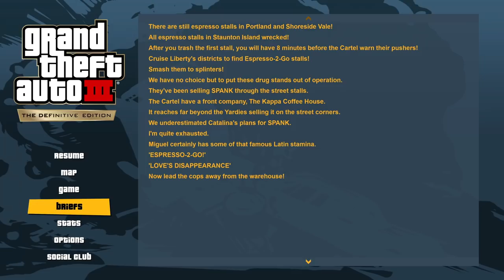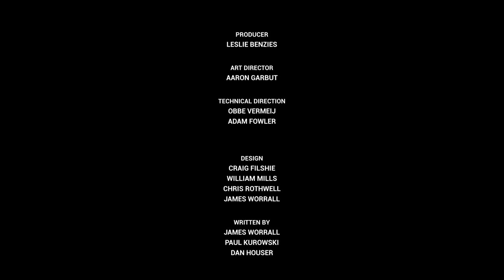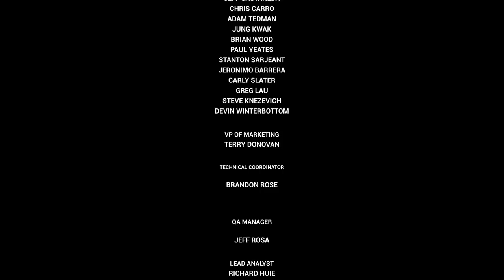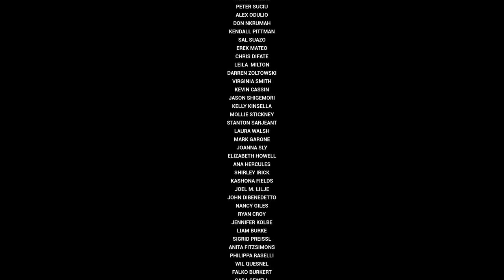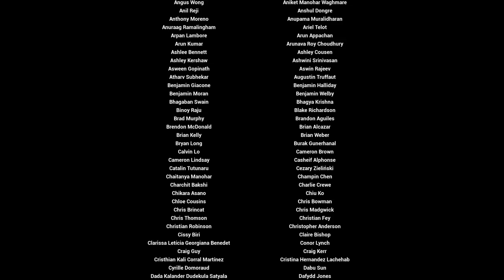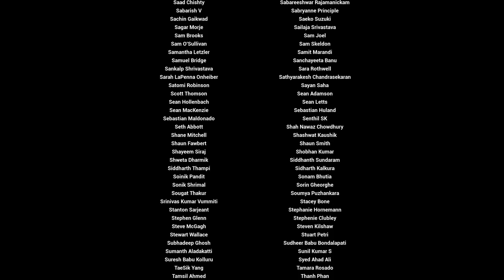Dunkey Streams Grand Theft Auto III